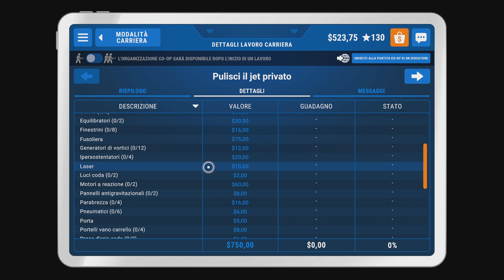PowerWash Simulator - Pulisci il jet privato